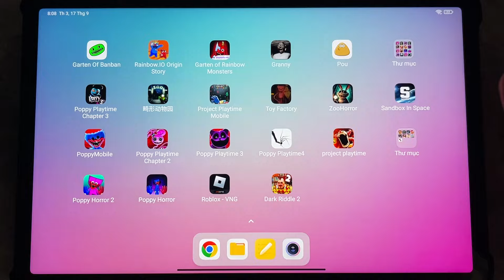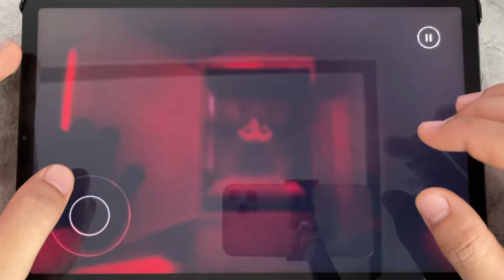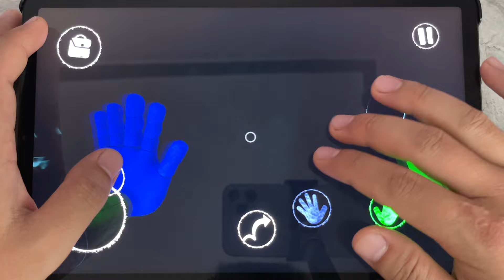Poppy Playtime 1,Poppy Playtime Chapter 2,Poppy Playtime Chapter 3,Poppy Catnap Barry's Prison Run!